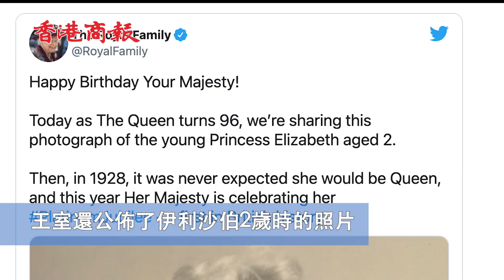英女王慶祝96歲生日2歲可愛照片曝光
當地時間4月21日，英國女王伊利沙伯二世迎來96歲生日。英國王室除了公佈生日紀念照，更放出女王2歲時的可愛照片。